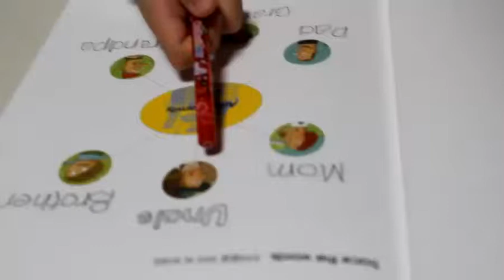Work Book 2